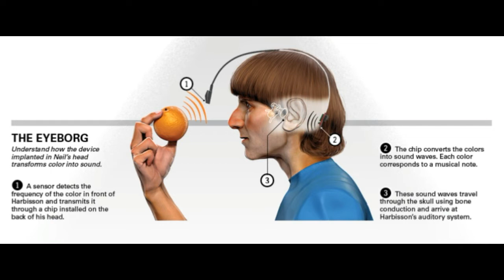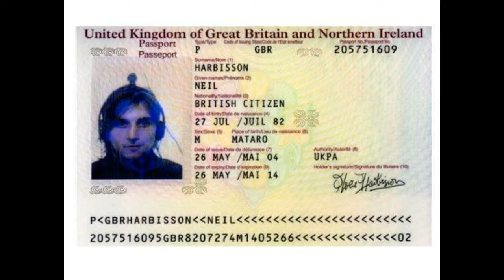CONOCE LA INCREÍBLE HISTORIA DEL PRIMER CIBORG DEL MUNDO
Por mucho tiempo hemos pensado que la tecnología ciborg está muy lejos de suceder sin embargo, desde hace años han habido ciborgs entre nosotros…

MUCHAS GRACIAS...